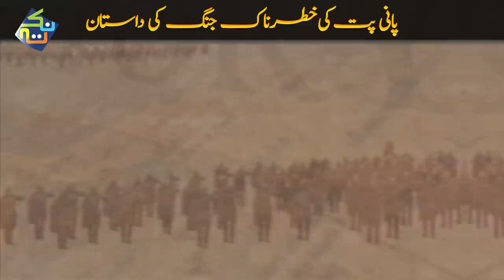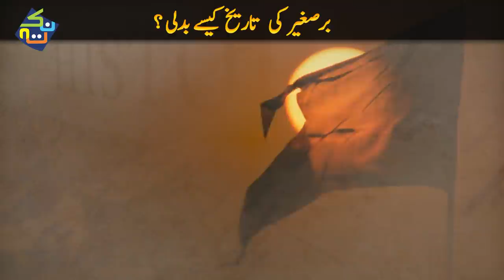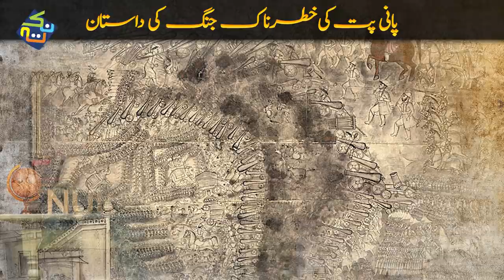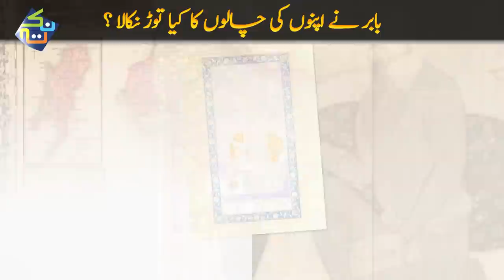Zaheeruddin Babur | History of Mughal Empire Episode #1 | Nuktaa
Zaheeruddin Babur was the founder of the Mughal Empire and first Emperor of the Mughal dynasty (1526–1530) in the Indian subcontinent.

Information provided in this video:
Who was Zaheeruddin Babur?
What was the Origin of Mughal Empire in Hindustan, India?
How Zaheeruddin Babur came from Afghanistan to take on Indian Emperor Ibrahim Lodhi?
What happened in the early days of Mughal Empire?
The biography of First Mughal Emperor

The Mughal Empire was an empire that at its greatest territorial extent ruled parts of Afghanistan, Balochistan and most of the Indian Subcontinent between 1526 and 1857. The empire was founded by the Mongol leader Babur in 1526, when he defeated Ibrahim Lodi, the last of the Afghan Lodi Sultans at the First Battle of Panipat, where they used gunpowder for the first time in India. The Mughal Empire is known as a “gunpowder empire.” The word "Mughal" is the Indo-Aryan version of "Mongol." Babur was a descendant of Chingis Khan. The Mughals retained aspects of Mongol culture well into the sixteenth century, such as the arrangement of tents around the royal camp during military maneuvers. The religion of Mughals was Islam.